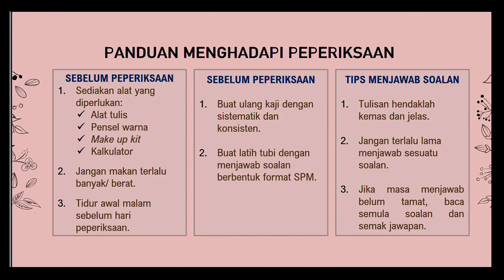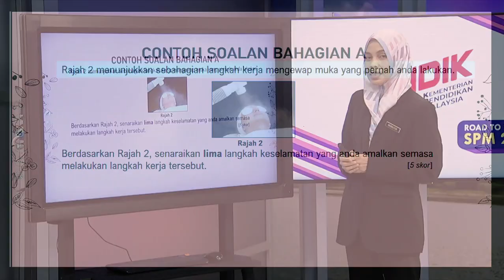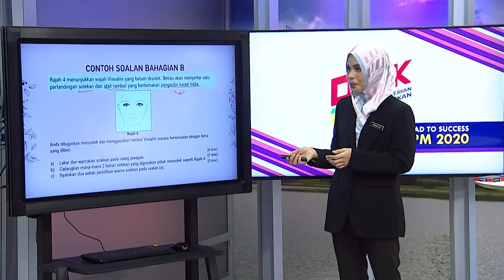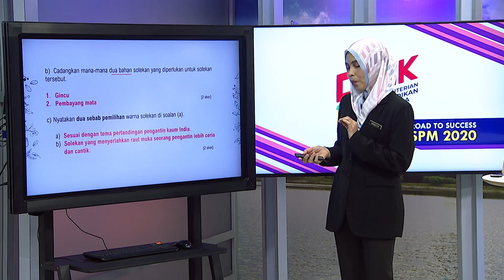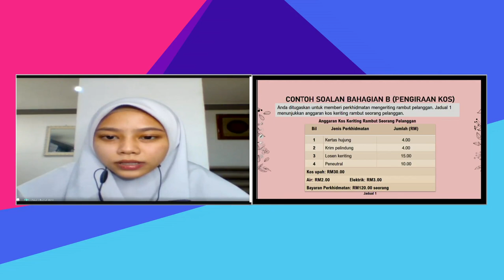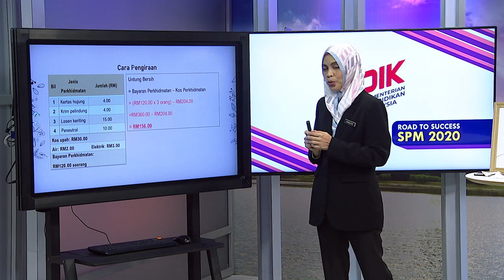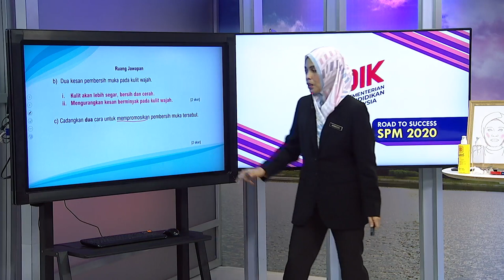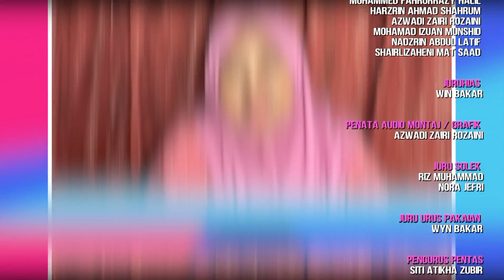DidikTV  Eps 116 Rts Spm 2020 Penjagaan Muka Dan Dandanan Rambut Kertas 1